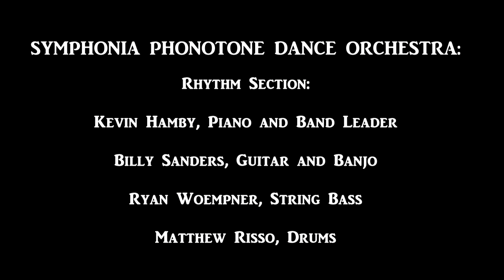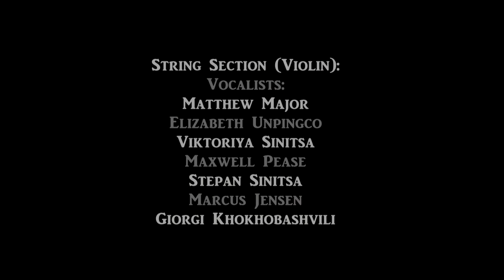Symphonia Phonotone - Happy Feet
Here is one of the titles we played at our 2018 Christmas concert - our rendition of "Happy Feet" from the 2 color Technicolor movie "The King Of Jazz". Our dancers loved it!